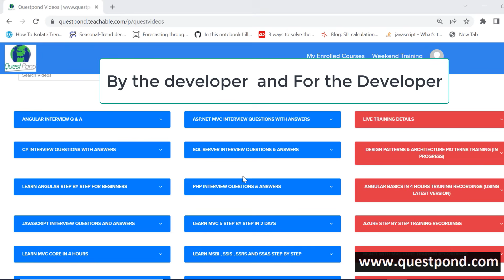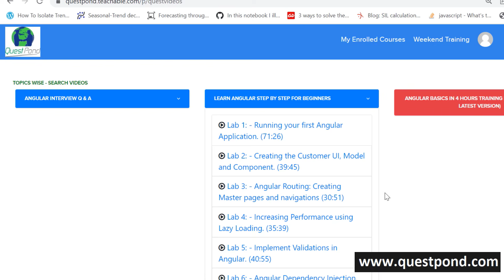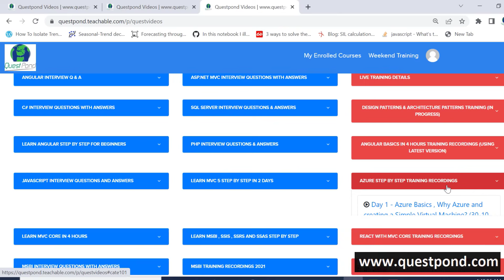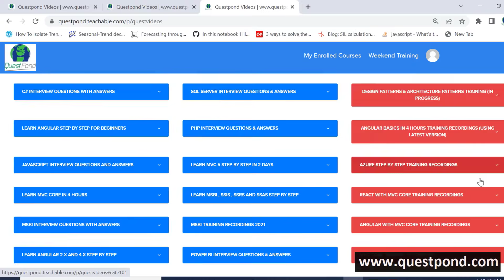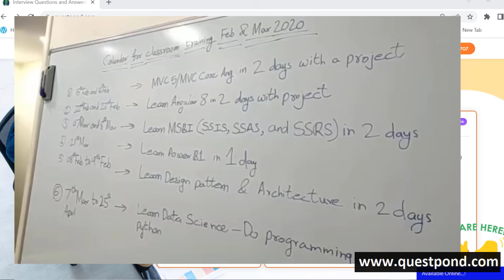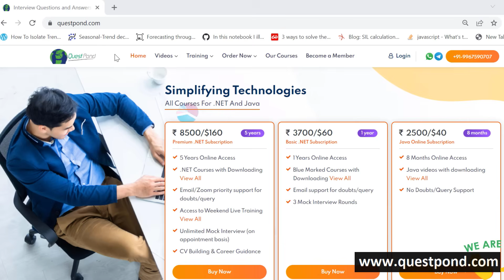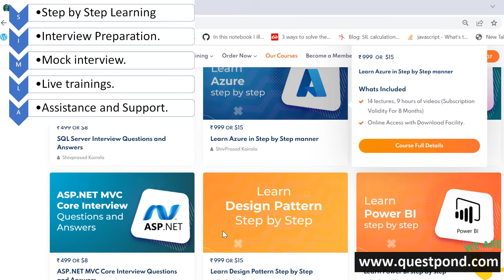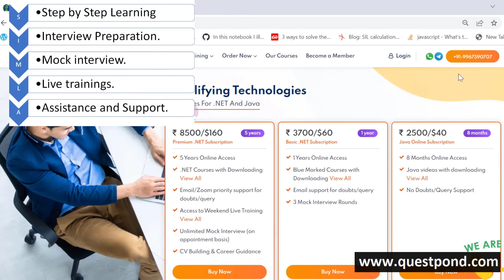Crack Job Interviews with Questpond's SIMLA Approach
📱 Mob. No. :  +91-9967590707 /  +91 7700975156 / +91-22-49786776